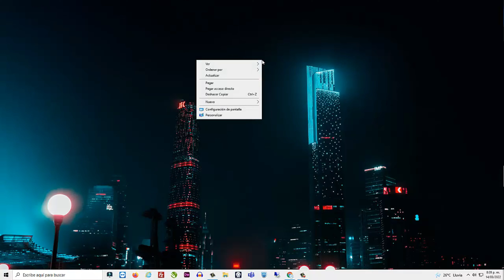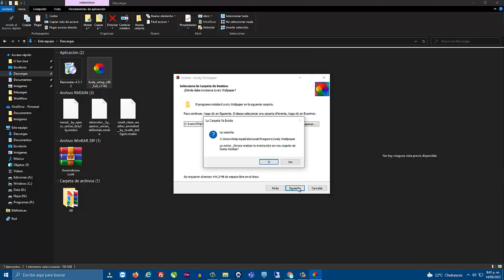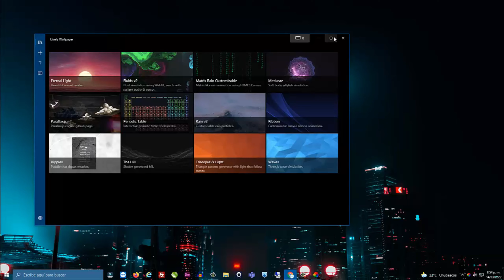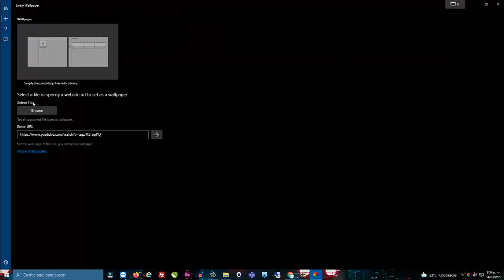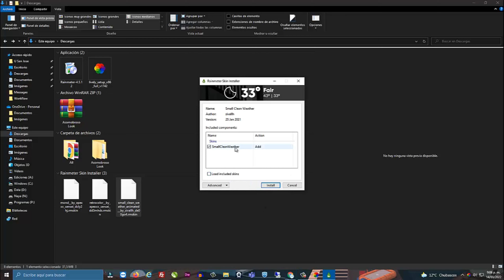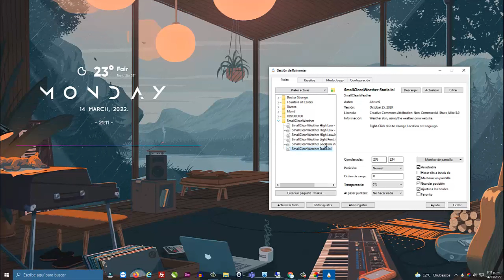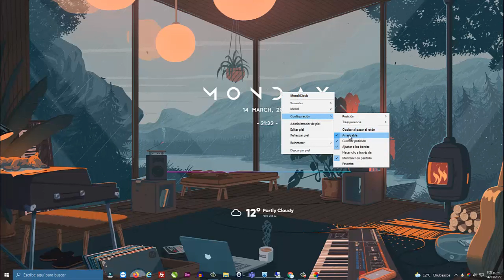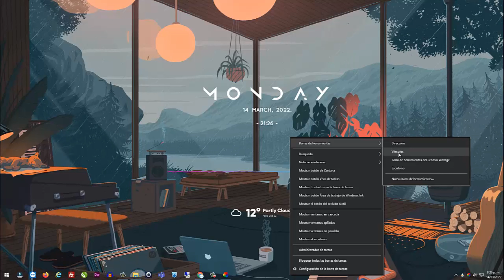Personalizar Apariencia Escritorio Windows 10 (FRESCO y ELEGANTE) 2022 CHILLHOP.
Un tema para hacer que el escritorio de tu PC se vea limpio, organizado y fresco.
Bajo consumo de RAM

Música en este vídeo
Canción   Don't Wanna Let Myself Down (Instrumental)
Artista      NEFFEX